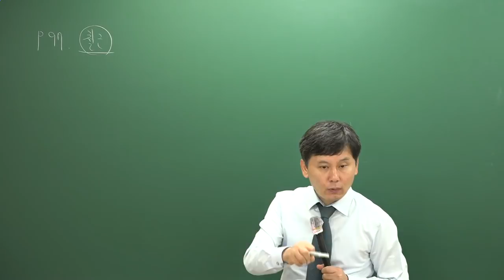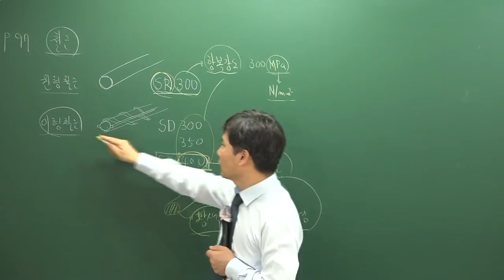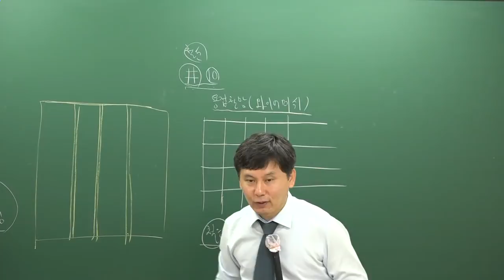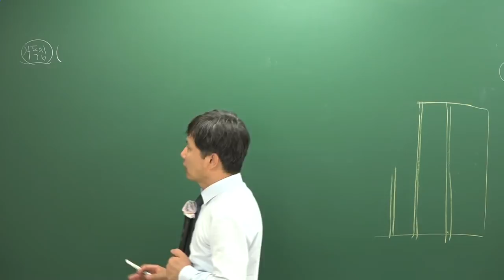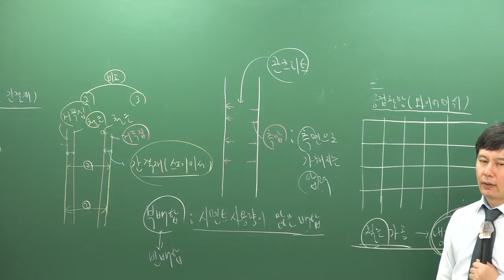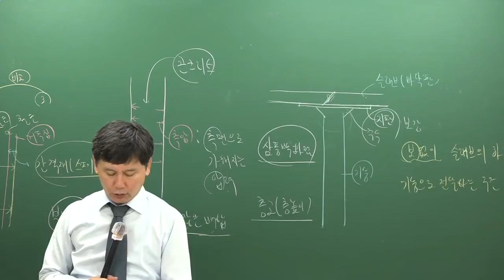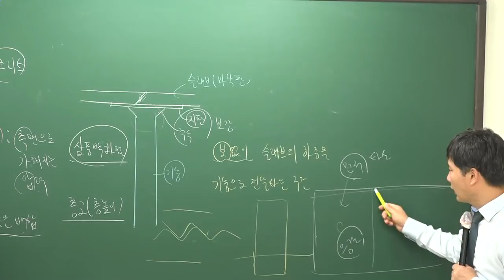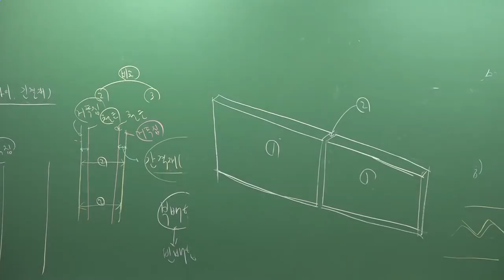[주전무] 2019년 주택관리사 시설개론 기초이론과정 9-10